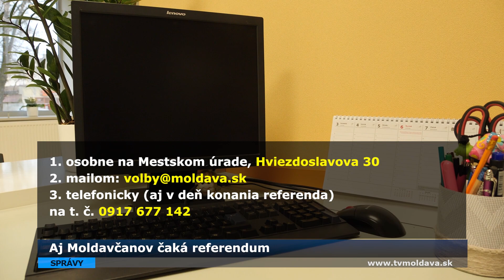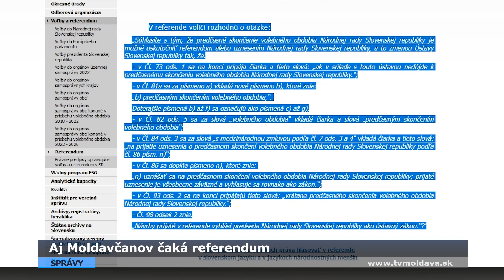Aj Moldavčanov čaká referendum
Prezidentka Slovenskej republiky na základe petície občanov  vyhlásila na sobotu 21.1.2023 referendum, na ktoré sa môžu občania dostaviť v čase od 7.00 do 22.00 hodiny.
V Moldave sa bude referendum konať v tých istých okrskoch a v tých istých budovách a miestnostiach, ako sa konali voľby v novembri 2022.